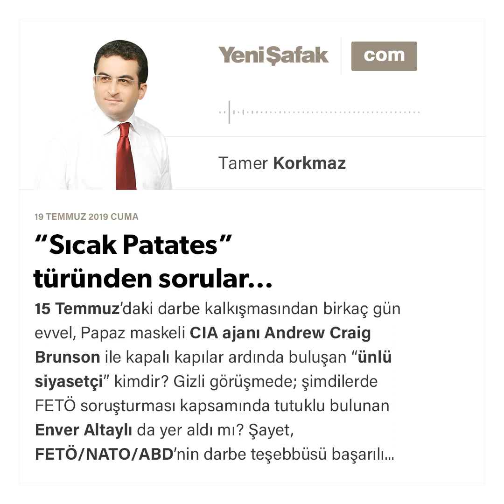Tamer Korkmaz - “Sıcak Patates” türünden sorular… - 19.07.2019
15 Temmuz’daki darbe kalkışmasından birkaç gün evvel, Papaz maskeli CIA ajanı Andrew Craig Brunson ile kapalı kapılar ardında buluşan “ünlü siyasetçi” kimdir?

Gizli görüşmede; şimdilerde FETÖ soruşturması kapsamında tutuklu bulunan Enver Altaylı da yer aldı mı?